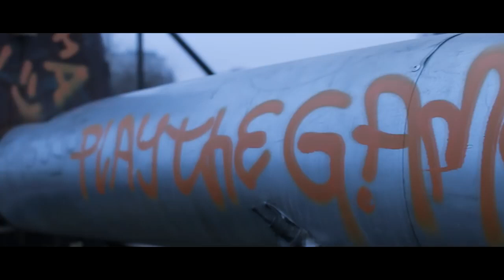Энди Картрайт – Вечный двигатель (RIP ты был лучшим)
Энди Картрайт – Вечный двигатель